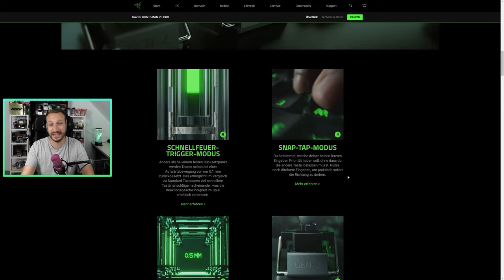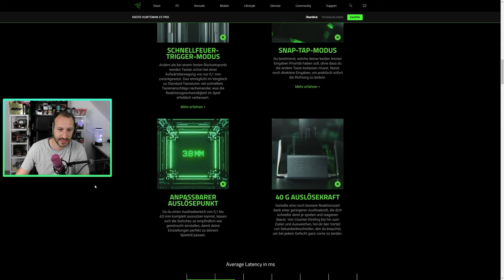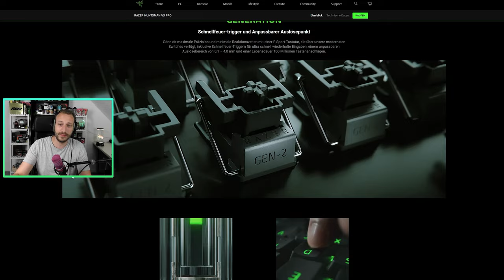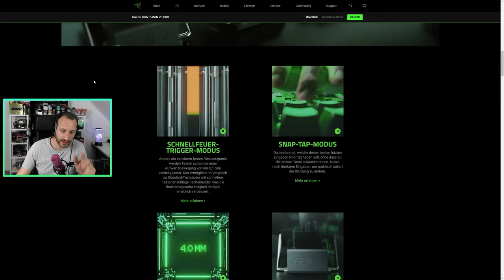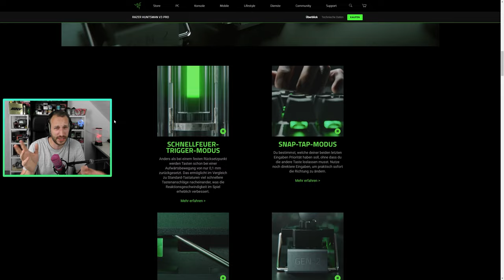Razer's neue "Cheater"-Tastatur | Erlaubt oder nicht?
Die neue Razer Tastatur hat ein spezielles Feature, welches sich negativ auf die Fairness in Counterstrike auswirken könnte. Worum es genau geht, schauen wir uns jetzt an. LETS GO :)